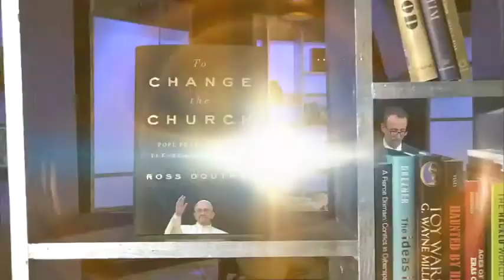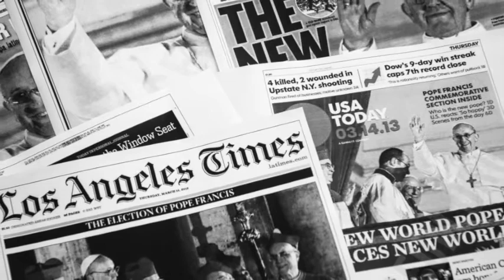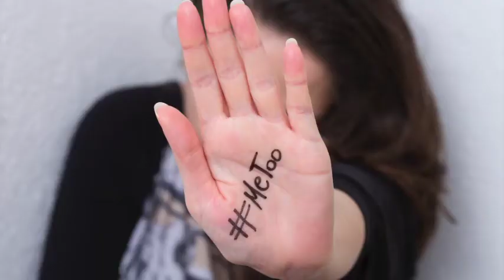Ross Douthat on "Story in the Public Square"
Pope Francis has captured the hearts of Catholics – and non-Catholics alike. Ross Douthat however, warns that the very things that make the pope so popular, come with real risks for the Church.